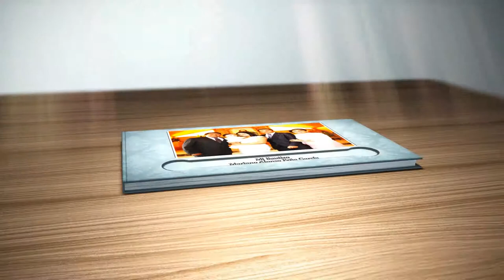Album Digital - Bautizo de Mariano Alonso